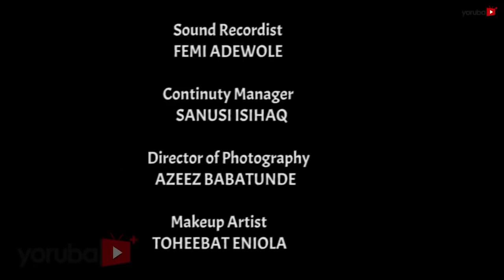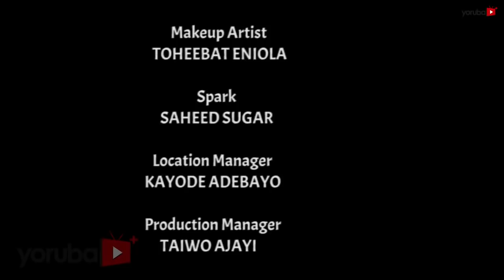Omi Adagun Latest Yoruba Movie 2020 Drama Starring Yomi Fabiyi | Kenny George | Tunde Bernard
The life of an educated scavenger has been a siege of battles but amidst all, he maintains his dignity for the future that lies ahead of him. Find out more.